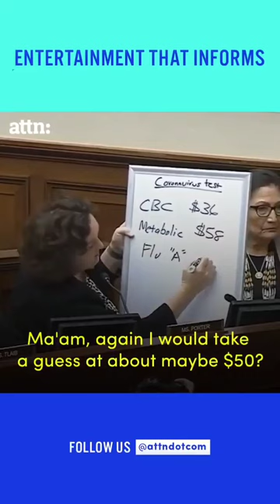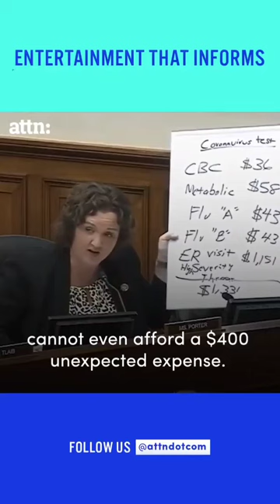Free Test for CORONAVIRUS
Medical